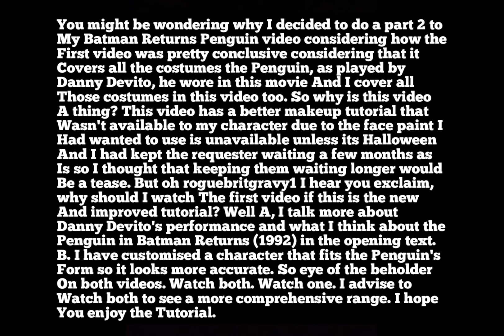GTA V: Batman Returns (1992) The Penguin/ Oswald Chesterfield Cobblepot tutorial 2